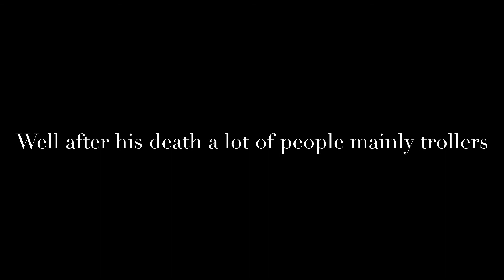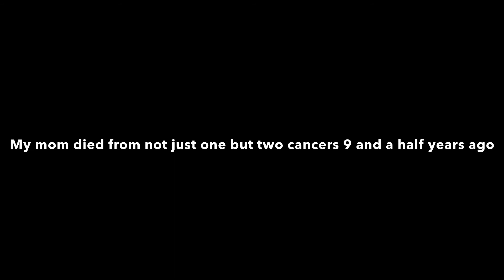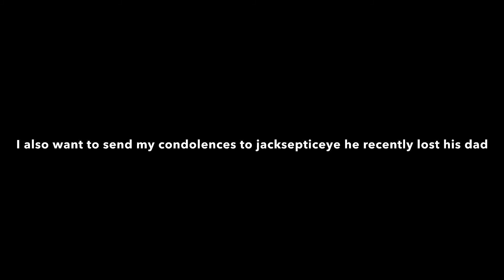Shedding light on a huge problem ( people making fun of other peoples deaths)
Intro songs to my series

Also I used this song once back in 2017 here’s the link to that video

my code:
kfxfnce

Vexento returned of the heroes